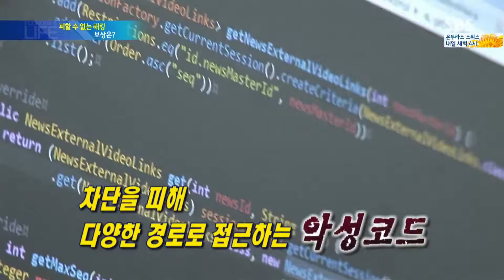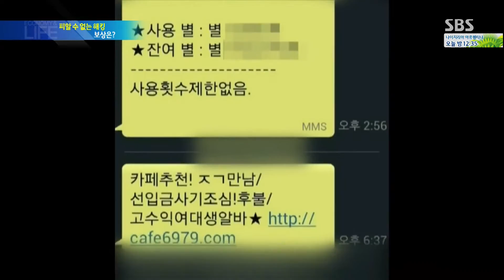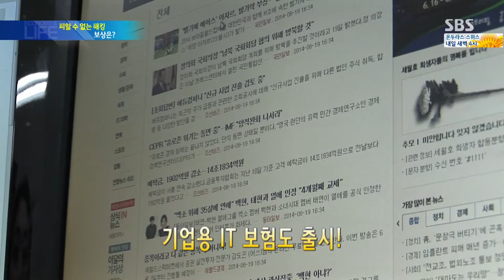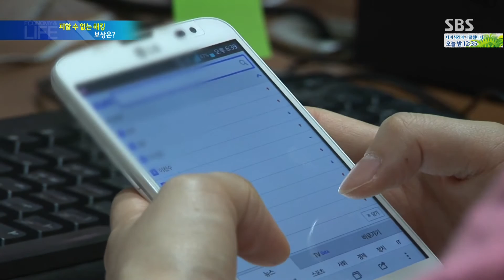해킹으로 인한 보상 방법은? @SBS 생활경제 140625